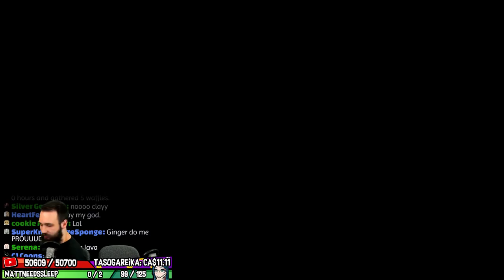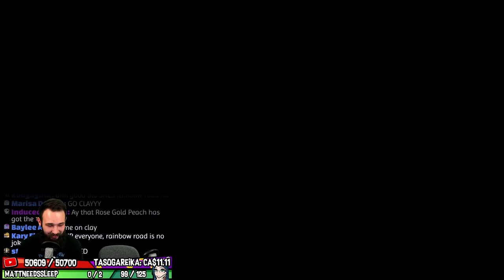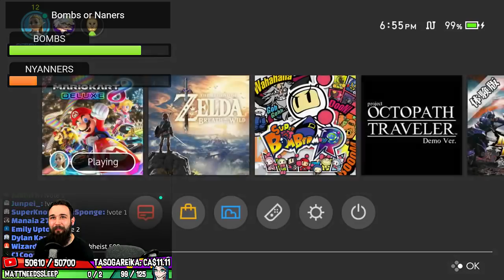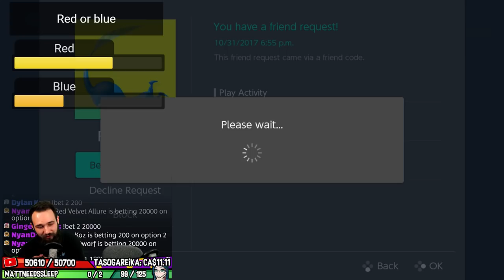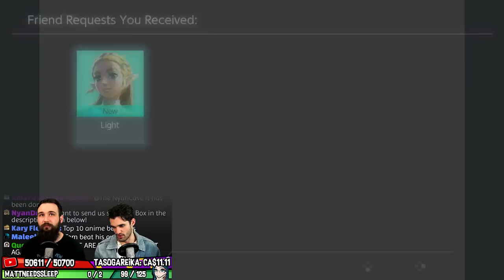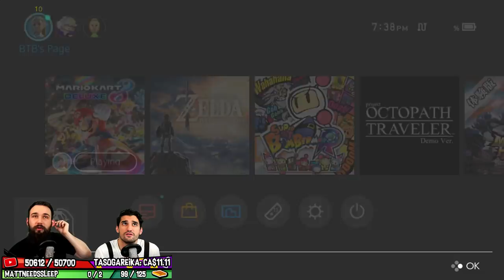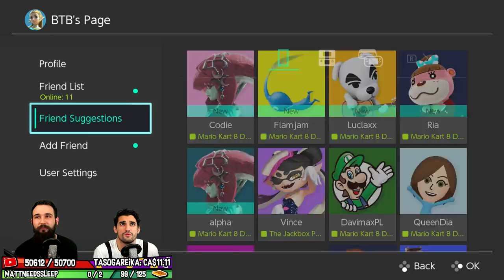【 Mario Kart 8 Deluxe 】Cuz There Ain't NOTHING is spookier than a Blue Shell - Live Stream!